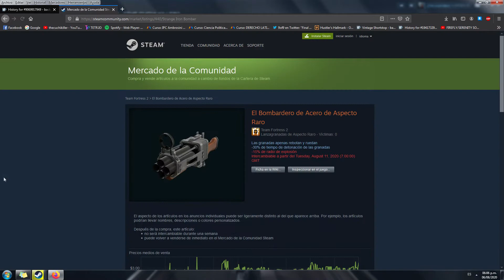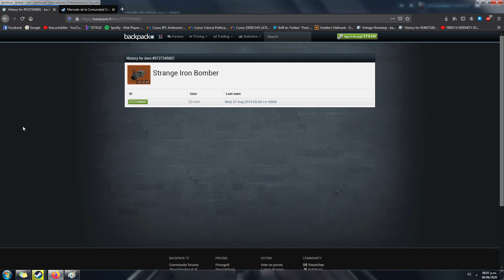Team Fortress 2 - Como ver el ID de los items del Steam Market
Acá vamos a poder ver si el item que venden en Steam Market es un Duped o no.

Síganme en Facebook, y si quieren únanse a mi Discord (Van a tener que esperar que les de el Rol de miembro):